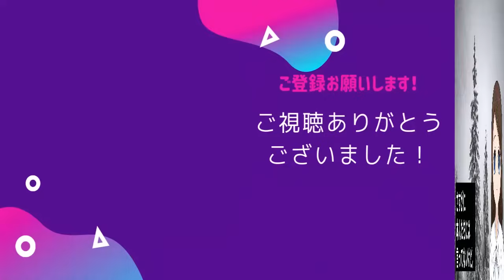【スカッとする話】旦那が親の介護を嫁に丸投げ。嫁「せめてデイサービス使わせて」旦那「専業主婦だろ！」舅「嫁は介護をするもの！俺は絶対に家から離れん！」旦那「うんうん」→限界にきた嫁は・・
【スカッとする話】義母が倒れた。義兄嫁「一晩中遺体についてお線香を絶やさないなんて気持ち悪い」義兄「俺は養子に出た身だからあとは頼む。もう帰る」→義兄嫁が人工透析をすることになり・・

【スカッとする話】コトメが鬱になったのでトメと私で家事の手伝い。コトメ夫「目に見えるゴミが落ちてる！仕方ないから自分で掃除しましたがね！」私「人にやってもらって何偉そうにしてんだ！このボンクラァ！！」

【スカッとする話】旦那と結婚１年目にめでたく妊娠。妊娠8ヶ月目くらいで、トメ「本当に息子ちゃんの子か分からないからＤＮＡ鑑定しなさい！」私「わー、いいんですか♪」トメ「え・・？」

【スカッとする話】不妊の原因が夫だった。夫「どうしても子供が欲しい。他の女に賭けたい」私「は？！あなたは・・」後輩女「どうも～ｗ」私（完全な男性不妊だったことは黙っていよう）→5年後・・

【いい話】コトメが子供が生後三か月のときに失踪。中三の年に戻って来た。コトメ「娘を連れて行くから。もう働けるでしょ？これから働いてもらって楽したいわ～」